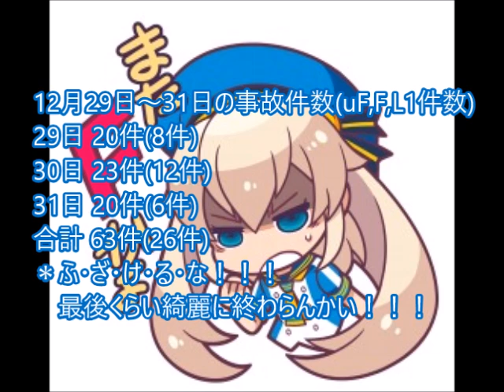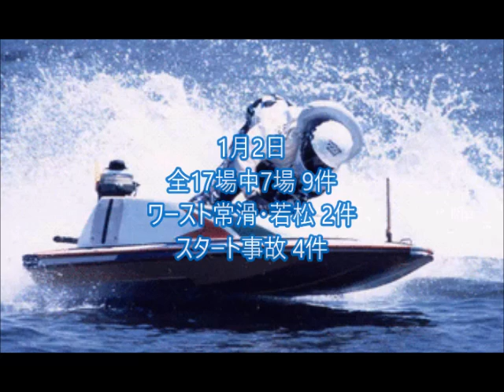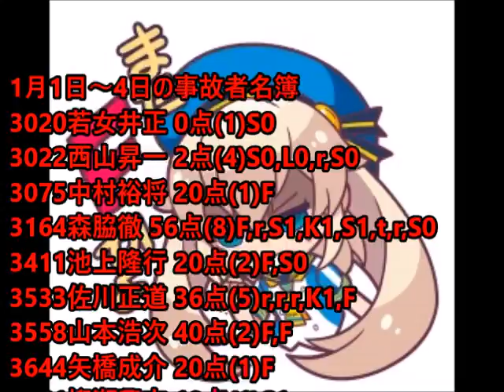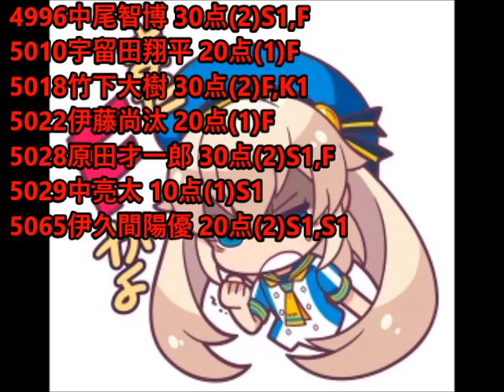ボートレースアクシデント集1月号 1月1日～7日 その1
2019年もボートレースアクシデント集を

そんな新年早々いきなり事故多発
さらには昨年も発生したあれがまたもや・・・。
年末も多発で年始も多発。
もうこの期間の開催は控えたほうが
いいかと思いますね。

クイズを飛ばす方は01:12あたりから
1月1日01:26あたりから
1月2日13:24あたりから
1月3日20:43あたりから
1月4日41:51あたりから
＊ⓘにアンケートがありますのでご協力お願いします